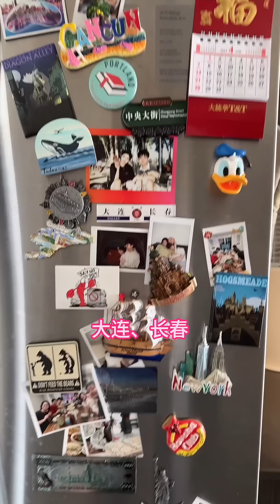再也不去留学生家做油炸食物了！